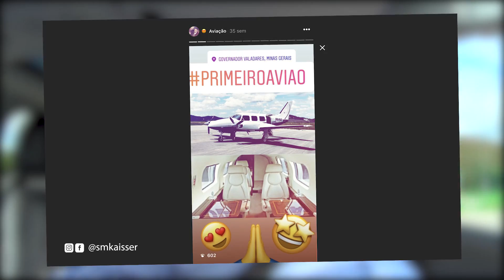VLOG DO KAISSER - Comprei um AVIÃO! (Vale a pena ter um?)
Vale a pena ter um avião? Neste vlog, eu contei o motivo para eu ter comprado um avião e se realmente vale a pena ter um. Quer saber a resposta? Confere aí no vídeo os prós e contras em ter um avião.

As maiores autoridades do mercado digital em um único evento! Uma nova experiência te espera no Arkad 2023. Clique no link e venha viver esta jornada: